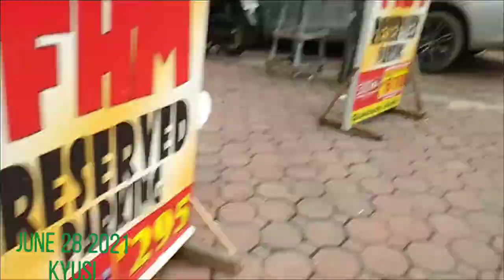Metro Manila🇵🇭|Kalsada at Pampublikong sasakyan|June 30, 2021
During Pandemic Kalsada at mga Pampublikong mga Sasakyan makikita dito Jeepney,bus taxi at iba pa Sa Quezon Avenue Philippines.